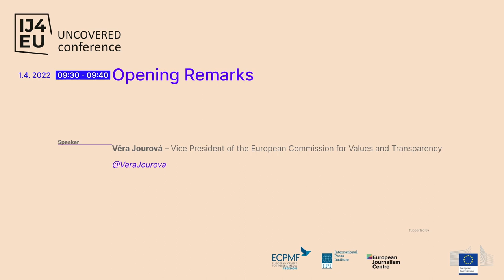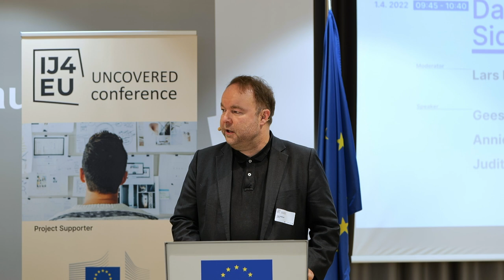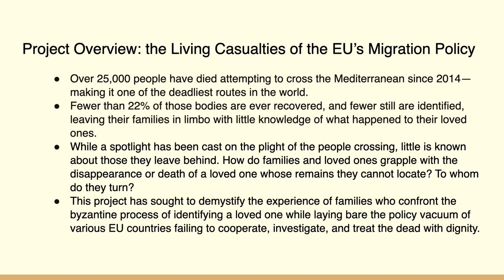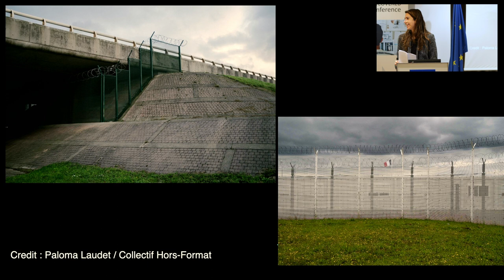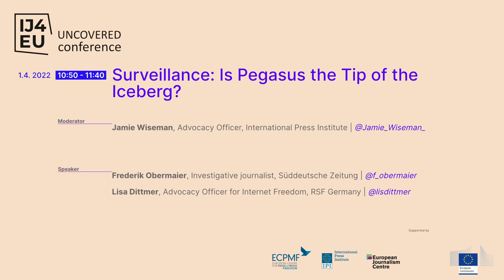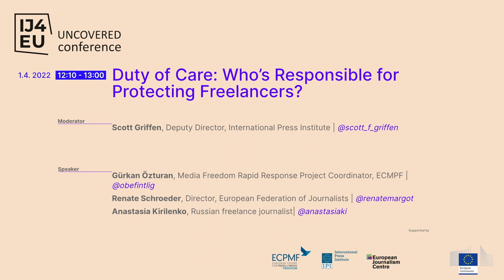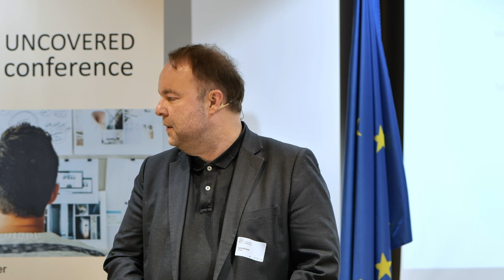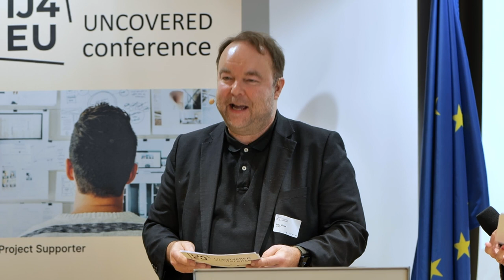IJ4EU – UNCOVERED conference | April 1 – Day 2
UNCOVERED is the annual conference of the Investigative Journalism for Europe (IJ4EU) programme. Organised by the European Centre for Press and Media Freedom, in partnership with the International Press Institute and European Journalism Centre, UNCOVERED brings together investigative journalists, funders, policymakers, and civil society members to discuss the opportunities and challenges of cross-border investigative journalism.